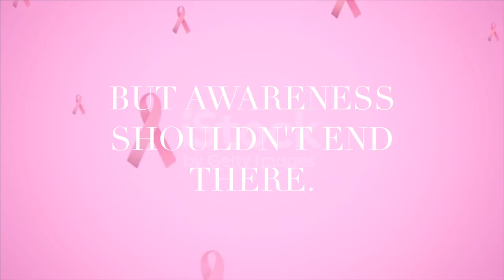THINK PINK 2022: Breast Cancer Statistics